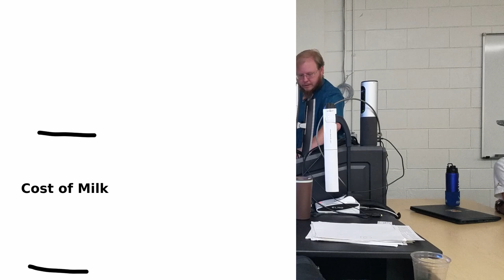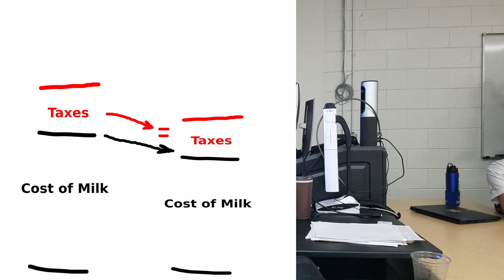The Thomistic Economics of Murray Rothbard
In this classroom lecture, we discuss an essay from Murray N. Rothbard going over the basics of praxeology, that is the study of human action in the context of economics. I point out the connections to Thomistic-Aristotelian ethics and action theory that we have been studying in Ralph McInerny's book Ethica Thomistica throughout the course.